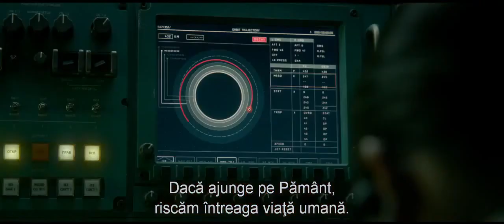Life trailer subtitrat in romana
Life 2017 trailer subtitrat